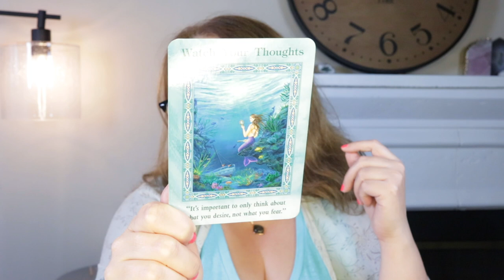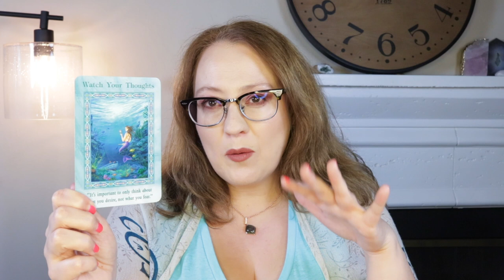YOUR MIND IS MAKING THIS HAPPEN